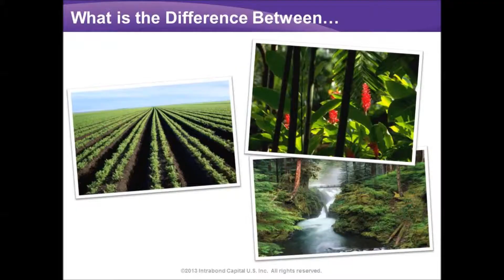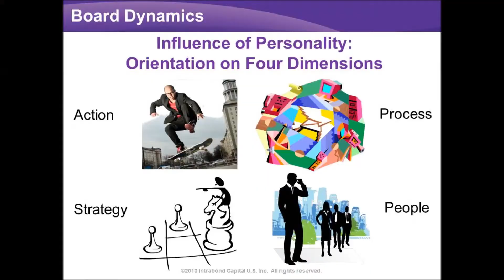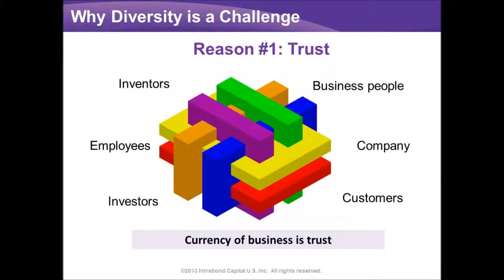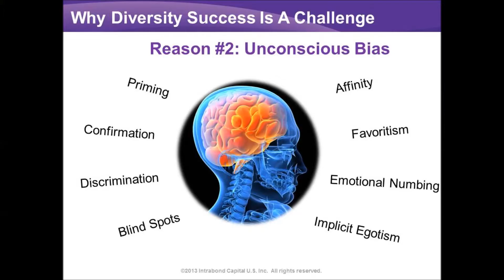Dr Donna Hamlin at Executive Forum on Board Diversity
Presented by Community Business
19 November 2013 | Hong Kong